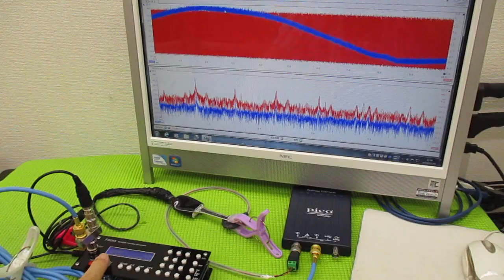メガヘルツの超音波発振制御プローブを利用した実験動画 ultrasonic-labo